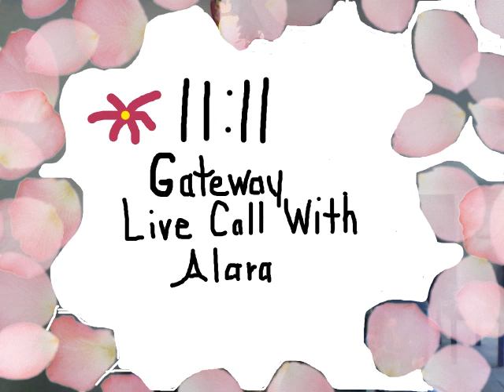11:11 Gateway live call with Alara Awaken to Happiness summit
For todays video I was live with Alara. We spoke about clearing fear, anxiety, Loneliness, pain.. I shared about the energy of your home and you and how to easily shift that.  You may purchase one of my packages
Marlenea here! Your Dream Life Activator.
I am available for Global Speaking Events
You may find me speaking on Telesummits, Podcast, Radio, Facebook, Youtube, and on My Own Live Calls.
I have dedicated my life to assisting people to Thrive  and Live their Dream Lives. Each person is unique so I take different approaches during the Sessions.
I have created several packages which you can find on my website.  If you are looking for a certain subject please shoot me an email.
If you are new here, Welcome. Feel free to browse through my videos.
If you'd like to gift me for my work you can:
May you be full of peace and Joy!
Let me know if my videos have helped you.